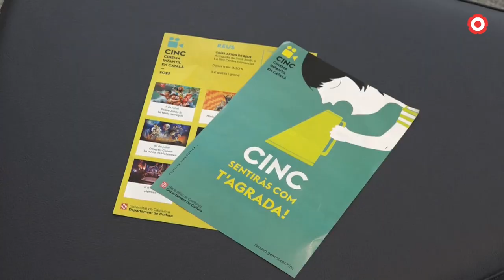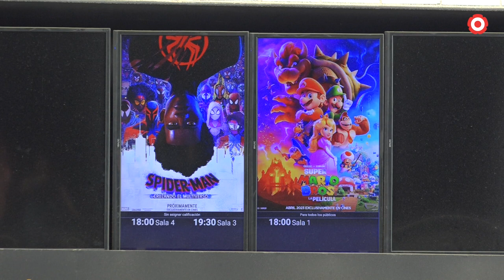El CINC torna a La Fira Centre Comercial per tercer any consecutiu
El Cicle de Cinema Infantil en Català torna a escollir un any més els Cinemes Axion, al Centre Comercial La Fira. El programa d'aquest estiu inclou 9 pel·lícules, amb doblatge en català, per només tres euros l'entrada.